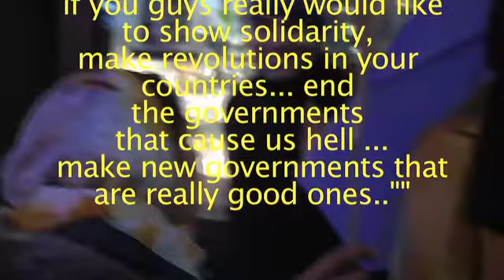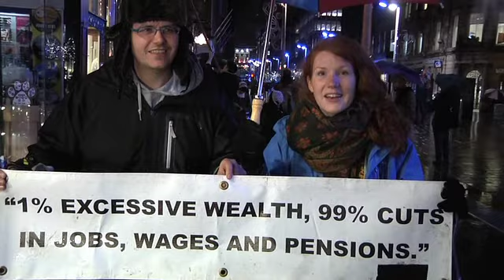Egypt Solidarity Nov11 H264 HF 360 FastS.mov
Demo Glasgow Wed 23rd November in support of Egyptians in their revolution